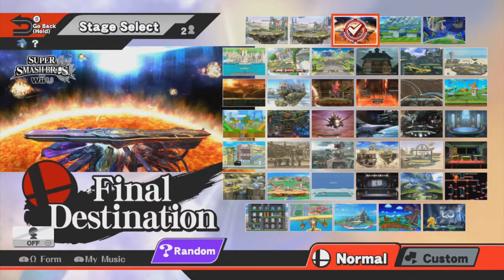SSB4: Friendly Games Part 2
The 2nd half of the friendly games
I make these videos purely for the audiences entertainment.